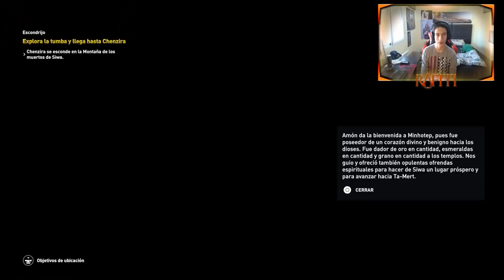¡LA PRIMERA TUMBA DE ASSASSIN'S CREED ORIGINS! - RAFITI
Empezamos NUEVA SERIEEEEE

¡A TOPEEEEEE!